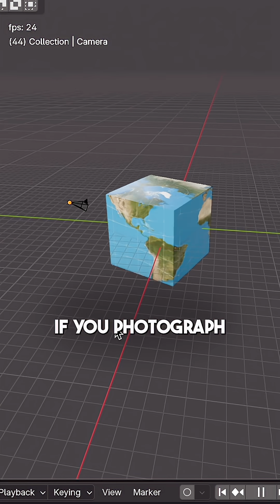The Earth Is A Cube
An interesting thing about science: if you decide you want to believe something, like that the Earth is a cube, you can twist any piece of evidence to support it. That’s called ad hoc reasoning- making up explanations after the fact to protect a belief.  But just because a theory COULD BE POSSIBLE doesn’t mean there’s any evidence for it.